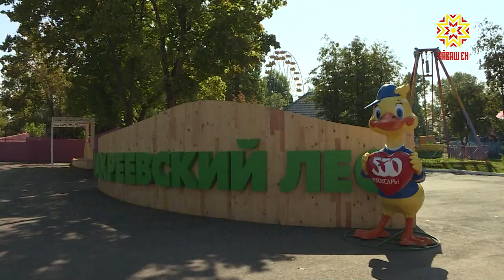День города в Лакреевском лесу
Самый старый городской парк — Лакреевский лес — к юбилею столицы заметно помолодел. Новое оформление, новая программа, новые темы для разговоров — посетители остались довольны.